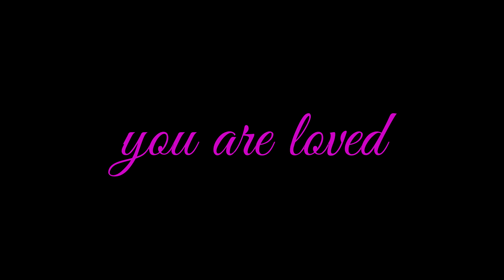Making Time for God as a Busy Mom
Twice this week I was asked how I make time for God as a busy mom. I can tell there is a lot of underlying guilt and condemnation in this area. So I made this video to share some honest truths on this topic. Enjoy! ~ Christina

\\ WEEKLY ENCOURAGEMENT // Sign up to have my weekly devotion "Hello Beloved!" sent directly to your email every Monday morning

\\ ABOUT ME //
I'm Christina, a stay-at-home mom with a deep passion for women's ministry and studying God's Word. When I'm not folding clothes or playing blocks you will find me with my head deep in my Bible or a commentary. Beloved is the fruit of the sweet time I spend with God in prayer and studying His Word.

\\ MY BOOKS //*
Daughters of Fire
Mom Enough
Daughters of Promise
Dancing Lance (Children's Book)